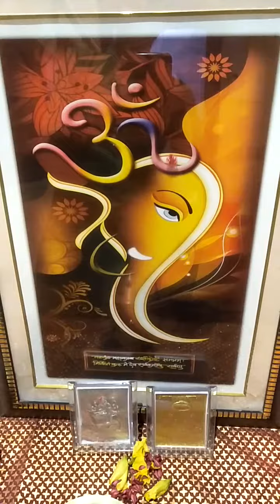jaane wale ek Sandesha Shyam Prabhu Se kah dena || Cover Geeta ji